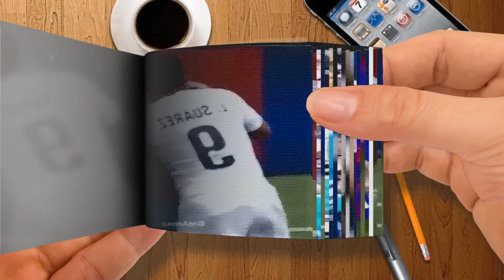Dirty Plays In Football 🔥